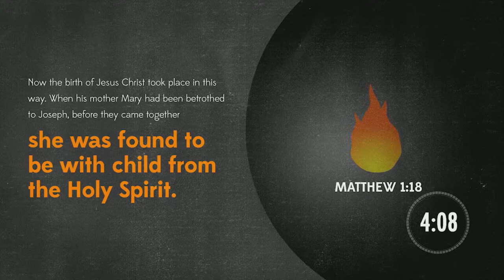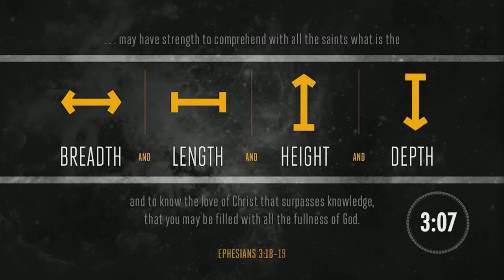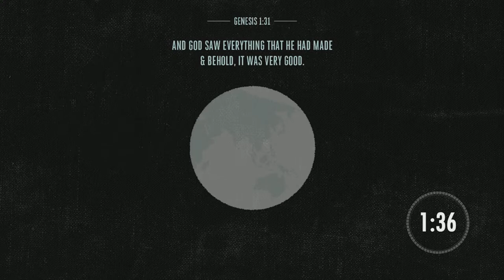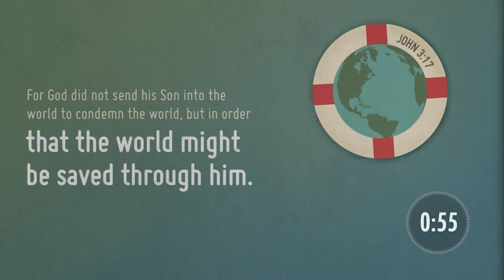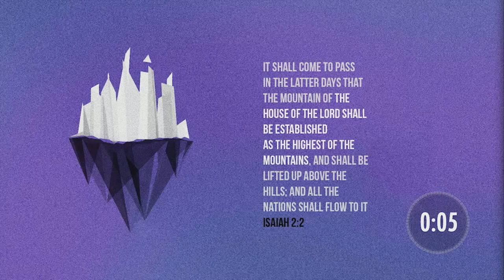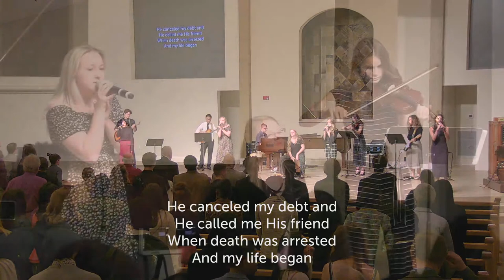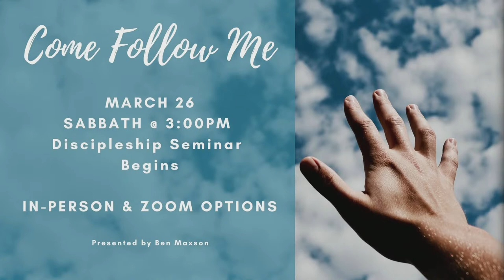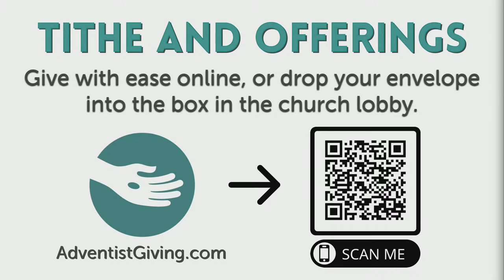2022 - GCA Mission Trip Report- March 26